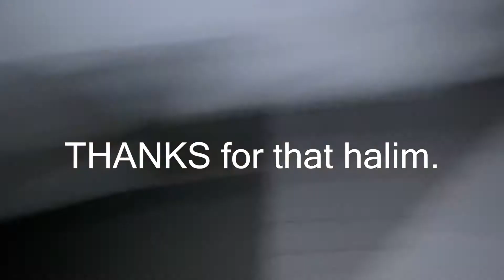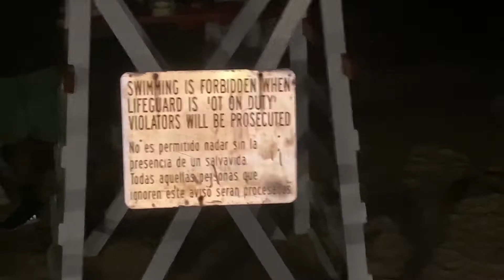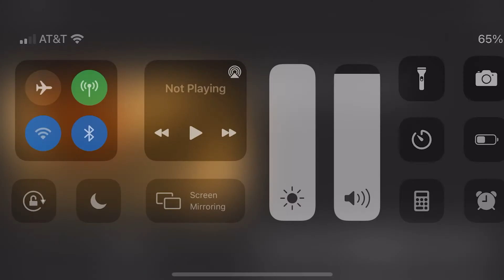THE FUNNIEST 4TH OF JULY EVER!!!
HAPPY 4TH TO ALL MY PEOPLES!! (even tho this is being uploaded a couple days later ;)...As you can see, my friends and I were hungry tonight bc we had alot of debates about food, found jupitar and blew alot of sh*t up!! i hope you guys enjoy this one, this will have you laughing your A** OFF!! (and please take none of the jokes we said by heart they were literally all jokes!!!

-SOCIALS-
insatgram

SHOW LESS